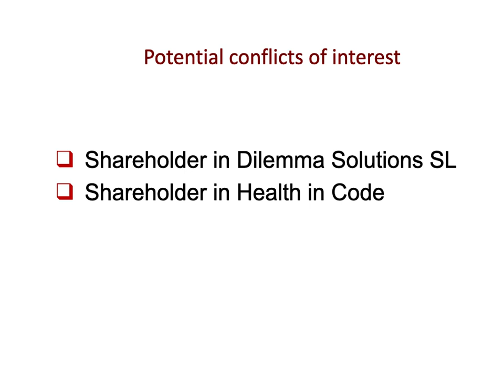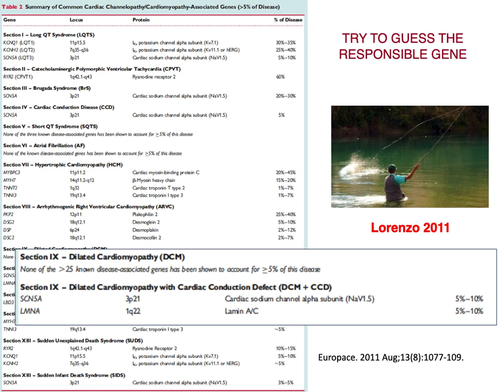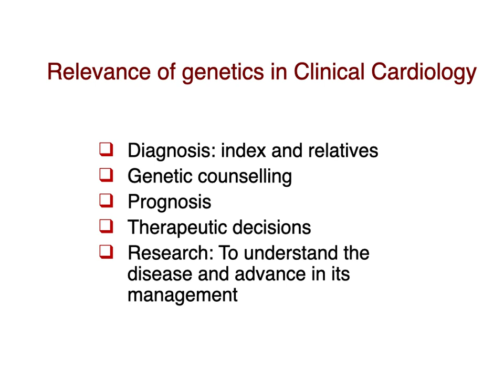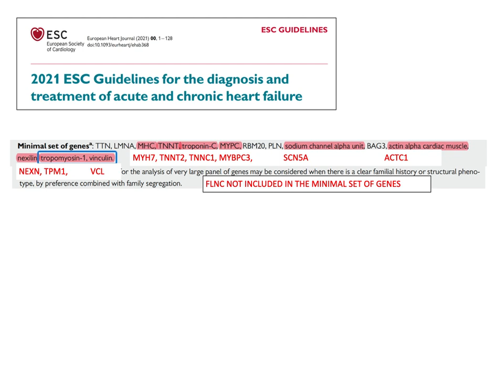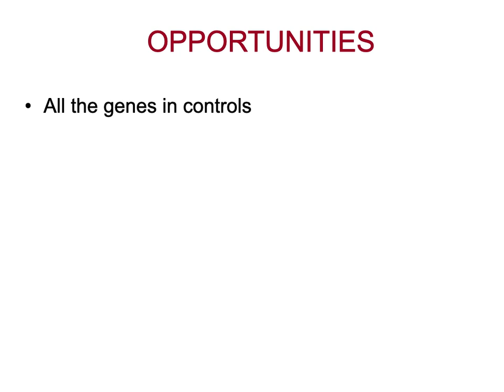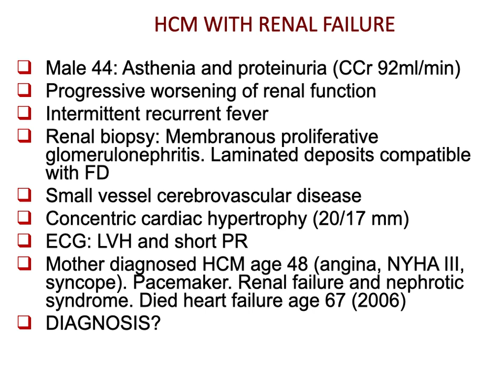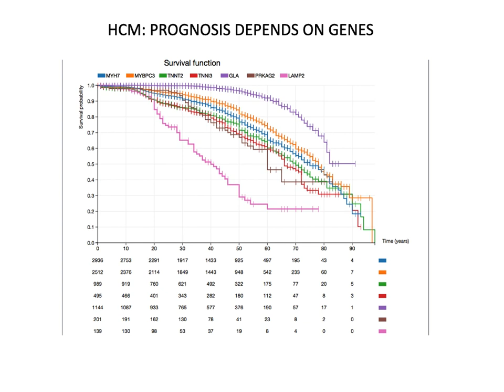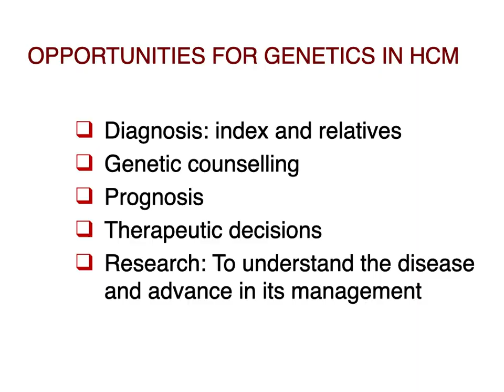The IX International Cardiovascular Genomic Medicine Conference